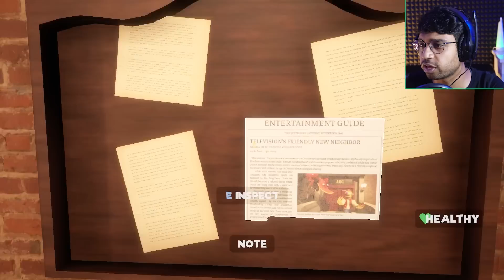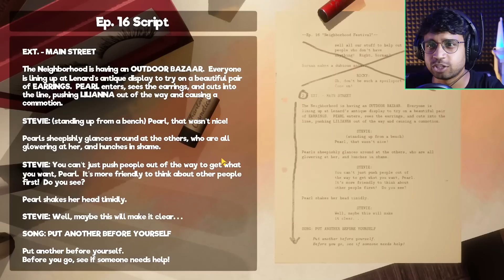Puppet Monster Bird PEARL Attacked Me | MY FRIENDLY NEIGHBORHOOD [Part 1] Horror Gameplay in Hindi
Monster Bird PEARL Attacked Me | MY FRIENDLY NEIGHBORHOOD [Part 1] Horror Puppets Gameplay in Hindi